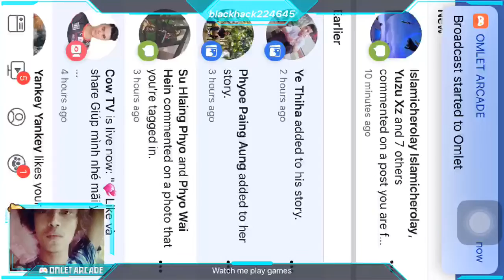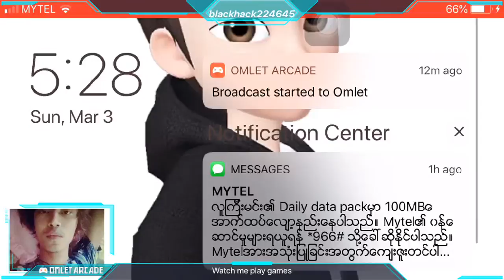Watch me play